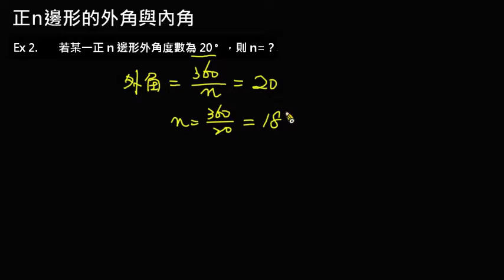【例題】正 n 邊形的外角為 20 度